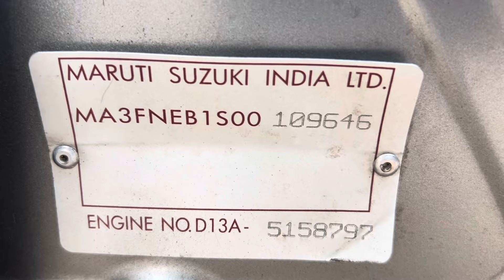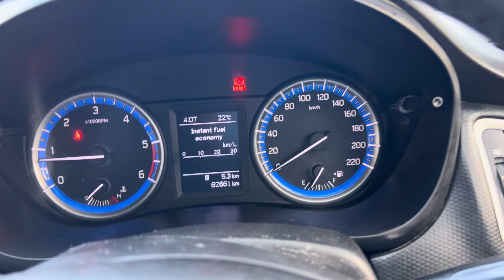మారుతి సుజుకి S cross alpha 2015 మోడల్ అమ్మబడును #9550238766# @A1 used cars@